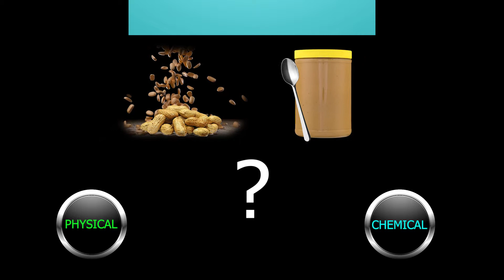Lesson 1 sample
Sample elements